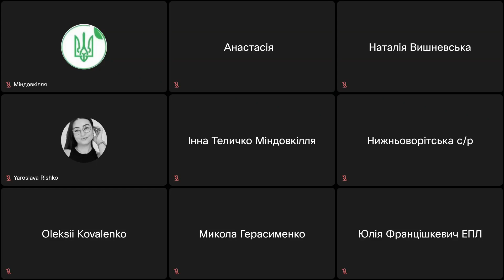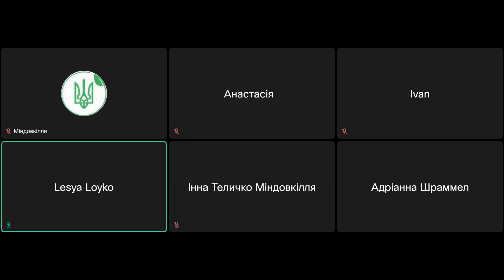Громадські слухання від 01.08.2024, ТОВ «ВІТРЯНИЙ ПАРК НИЖНІ ВОРОТА 1», 7500